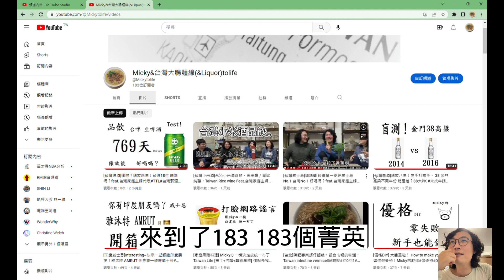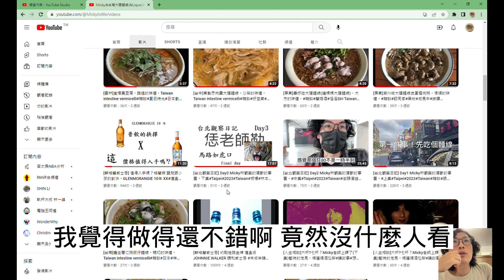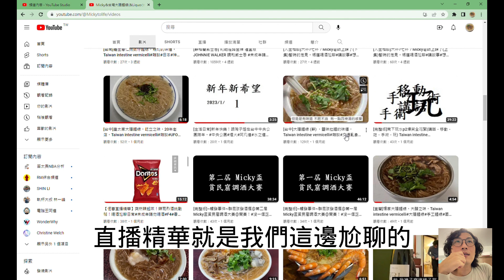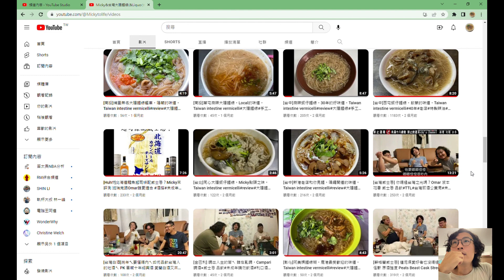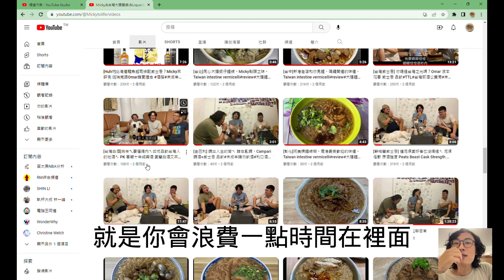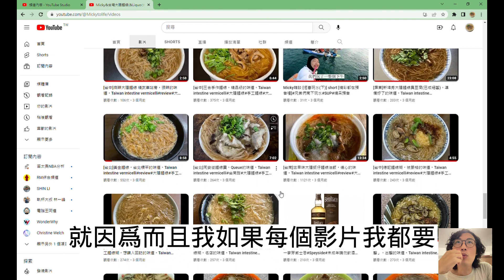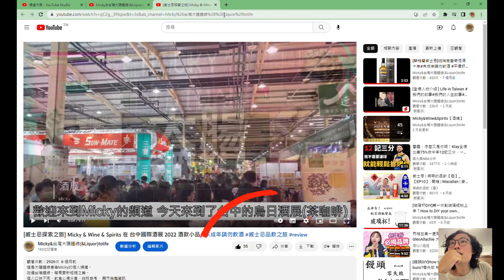[台中]滿意大腸蚵仔麵線。市場的味道。雜談 醍醐味 頻道瀏覽 不要暴雷 Taiwan intestine vermicelli#review#大腸麵線#手工麵線#大腸麺#대장국수#國民美食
歡迎光臨！這是大腸麵線患者Micky的個人頻道。(&Liquor)
在後半段的雜談人生中，有個人獨斷的價值觀及時事探討。
不時有一些發酒瘋的搞笑內容，以及屬於台灣生活紀錄的碎片🇹🇼